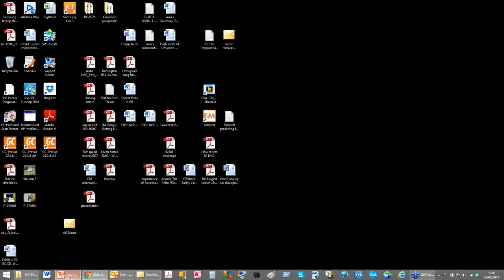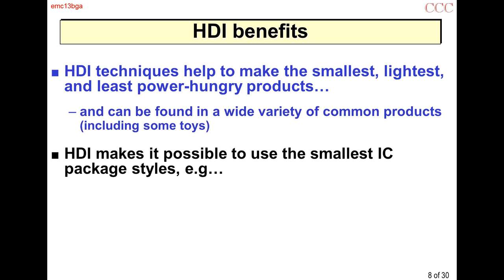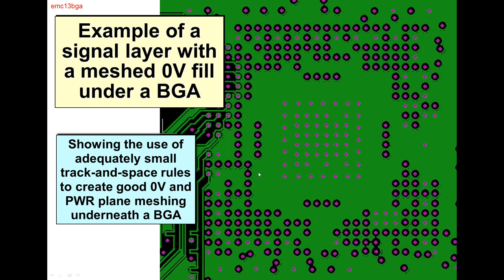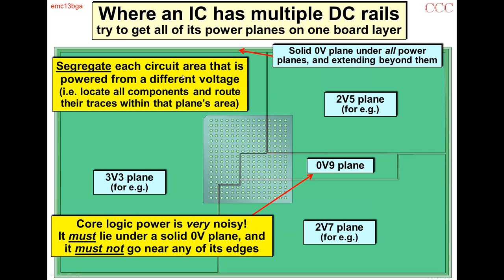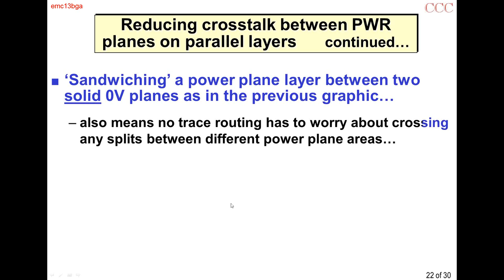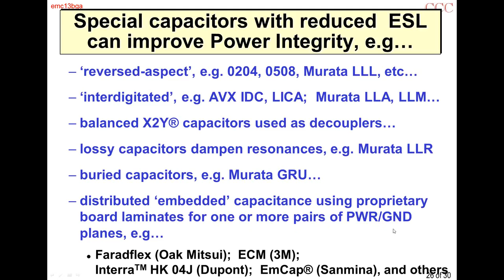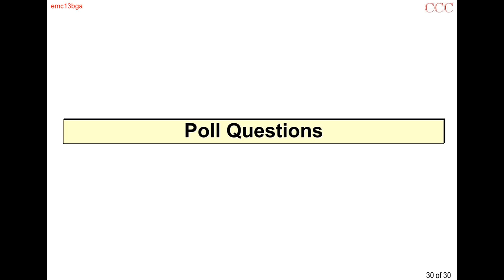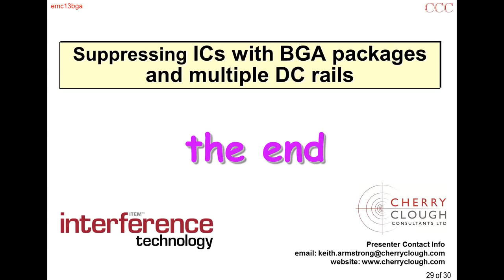PCB Suppression of ICs with BGA or Multiple Power Rails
Most EMC design textbooks that cover printed circuit board (PCB) design and layout -- including mine -- do not cover the special EMC issues associated with Ball Grid Array devices (BGAs), so this webinar covers PCB design techniques that will reduce their emissions and increase their immunity. In particular, how to get good plane meshes under them, and how to deal with their multiple power planes.